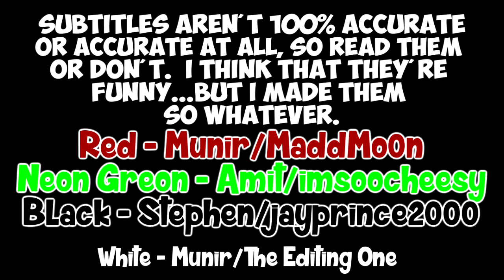Stephen Gets Lost Again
Shitty Ass Let's Play: Part 3: Stephen Gets Lost Again

In the third installment of the Let's Play series, Stephen, against better judgement, goes in a cave and gets lost, Munir eventually goes to rescue him while Amit accomplishes...something?
Don't Be Getting Trapped...Again.

Starring:
Amit (Neon Green): Captain Hooker
imsoocheesy

Munir (Blood Red): Peter Pan
MaddMo0n

Stephen (Black...): Lost Boyz
jayprince2000

Game:
(Minecraft)

RANDOM LINK!!!